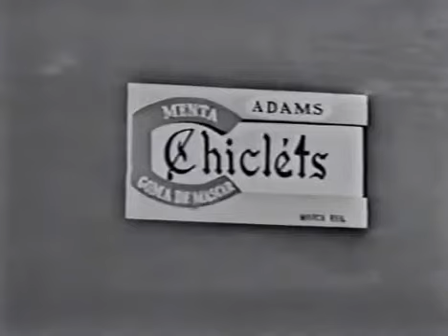Início De Carreira Chespirito (1960)